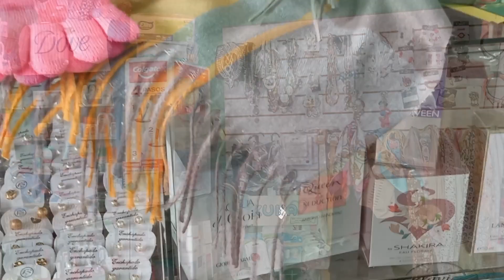Farmacia San Sebastián - Young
Gorros, bufandas, guantes, coquetas caravanas y pulseras